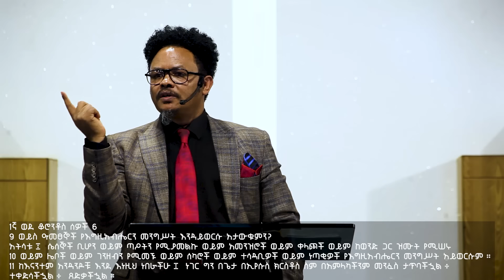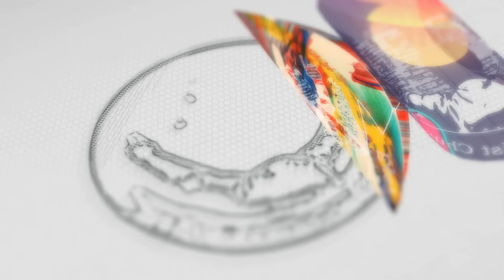"አሁንም ዝሙት" ___በአጭር ቃል በእናንተ መካከል ዝሙት እንዳለ ይወራል የዚያም ዓይነት ዝሙት በአሕዛብስ እንኳ የማይገኝ ነው፥ .....በፓ/ር ቸሬ